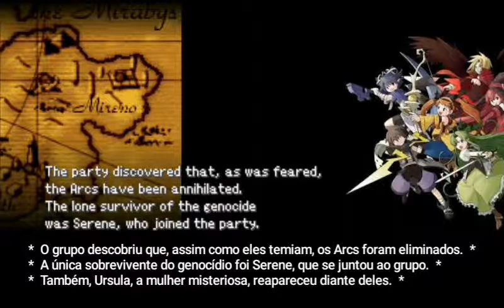Riviera: The Promised Land (GBA) Walkthrough (Leg. em Por-BR) - #9 Rumo às Ruínas de Nelde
Sejam bem-vindos a mais uma parte da série de Riviera! Neste vídeo, após as aventuras de Ein e suas agradáveis companhias, o anjo sem asas está ciente de sua missão e parte para mais uma busca para destruir aqueles que querem fazer mal aos Sprites, os Amaldiçoados...

*** Sistema de Relacionamento ***

(A - Afinidade aumentada, N - Afinidade inalterada, D - Afinidade diminuída)

08:20
Serene: Elendia's a nice place, huh?
Ein: (What should I say?)
Respostas: 1. Yeah, it is. (N Serene)  2. Is it? (D Serene) 3. How about Rosalina? (A Serene)

21:45
Lina: A squirrel! It's so cute ❤
Respostas: 1. Is it? (N Lina)  2. That's a squirrel? (N Lina) 3. Not as cute as you, Lina. (A Lina, D Fia e D Serene)

26:31
Lina: Ein, it's okay, right?
Ein: Ummm...
Respostas: 1. You better not. (D Lina) 2. Just a small piece. (A Lina, batalha contra Man Traps)

37:00
Você pode optar por pegar o baú nessa parte, mas Ein cairá em uma armadilha independente da opção que escolher. Acertando os comandos evitará que Ein perca HP. Qualquer que seja o resultado, Book of Laura se tornará Wet Book, um livro inutilizado. Por isso, eu não recomendo nem encostar no baú...
Se mesmo assim você quiser pegá-lo, surgirão algumas opções que afetam o relacionamento:
*Se escolher "Have Lina Go":
Respostas: 1. Sorry  2. Did you gain weight?  3. There's mud on you. (Todos são D Lina, mas a resposta 2 é um pouco pior que as outras...)
*Se escolher "Have Serene Go":
Respostas: 1. Thanks. (A Serene)  2. Next, can you...? (D Serene)  3. Wings come in handy. (A Serene)

*** Alguns toques  ***

- Coisas para fazer em Elendia antes de ir para Nelde -

*Fale com Claude em Crystal Caverns sobre as inscrições que estavam no castelo e diga as partes do texto que estão faltando (Direita, Baixo, A, Cima, B) para ganhar o Key Item Item Manual. Ele habilita uma nova opção em Extra Contents na tela-título que permite ver todos os itens que você coletou no momento.
*Fale com Claude outra vez para conseguir o Key Item Mushroom Book que serve para identificar os cogumelos que surgiram mais adiante. PORÉM, se pegá-lo agora, você não conseguirá um item chamado Spiral Shell mais adiante que habilita outra opção em Extra Contents. Sua escolha...
*Caso tenha jogado a pedra no morcego em Lacrima Castle e conseguido as Black Wings, dê para NaNa em Crystal Caverns para um aumento de HP em Ein.
*Com o Moon Lily conseguido ao molhar as flores em Lacrima Castle, dê ele para Soala junto com todos os cetros que tiver para receber uma quest.
*Com o Moondrop conseguido ao molhar as flores em Lacrima Castle, dê ela para Meute em Undine Spring para ganhar 50 Ice Javelins.
*Em Grove of Repose, fale com Harpuia e acerte o nome dela (Rebecca) para ganhar 50 Harpie Talon. Caso tenha o Mosamo Ash, entregue-o para Reiche para ganhar 10 Flag.
*Em Hobbit Smith, entregue a Chipped Dagger conseguida no inicio de Lacrima Castle para ganhar 10 Silver Dagger. Entregue também o Ogrenium conseguido nas salas iluminadas pela tocha de Lacrima Castle junto com todas as foices para conseguir 50 Ogre Scythes.

- Em Nelde -
*Os dois primeiros cogumelos diminuem o HP de Ein se comidos. Opte por pegá-los (não acontece nada demais se escolher as outras opções).
*O terceiro cogumelo perto da grande flor aumenta o HP e STR de Ein se comido. Você pode verificar a grande flor para aumentar o HP e MGC do grupo, mas é preferível esperar a próxima personagem entrar no grupo antes de fazer isso.
*O baú do pântano onde Ein afunda tem 5 Tarot, por isso acho que nem vale a pena encostar nele...
*Na entrada das ruínas com as pedras, acerte os comandos ou o HP de todos cairão. Depois que Serene seguir voando, nenhuma das opções não afeta em nada.